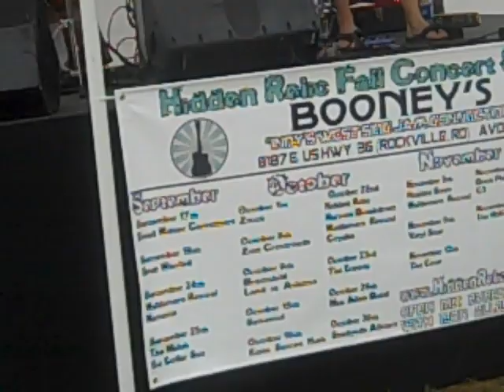Mikial Robertson "Land Down Under"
My bad that I missed as much of this show as I did.  This guy is the real deal too. Loved him. Thanks to Nikki Gill for that special appearance :)